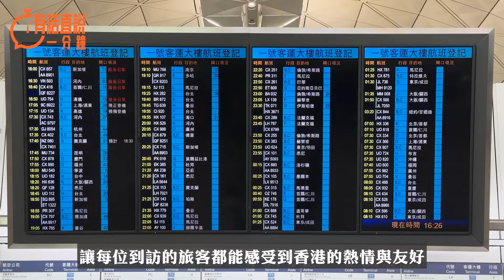有話直說一分鐘｜國慶黃金周帶來香港旅業新景象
政府和業界應把握盛事節日節目的機遇，如國慶、新春等「黃金檔期」，做好規劃，精心組織，通過豐富多彩的節慶活動和高效的宣傳推廣，吸引更多國內外旅客來港旅遊，同時，也要注重讓旅客感到具有香港特色的旅遊體驗，大型盛事活動和本地傳統文化深度遊等，都是盤活香港旅遊業的資源，有助提升香港的全球旅遊品牌形象。